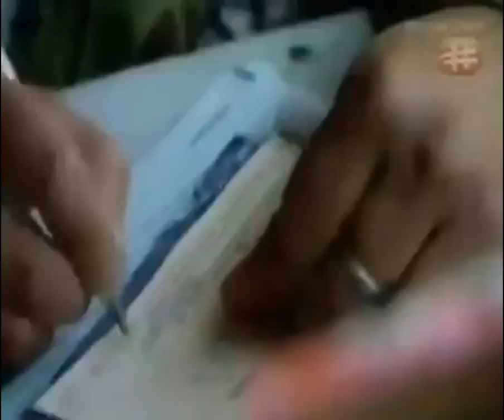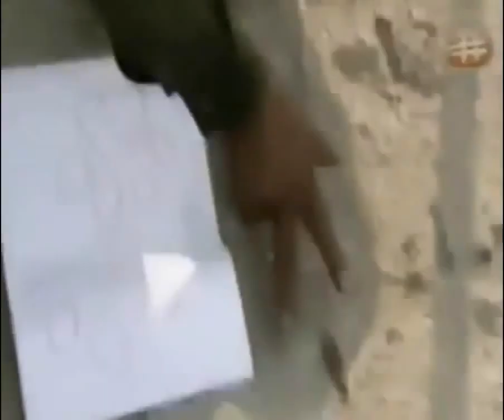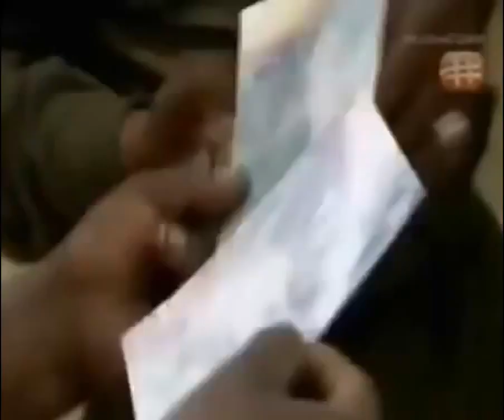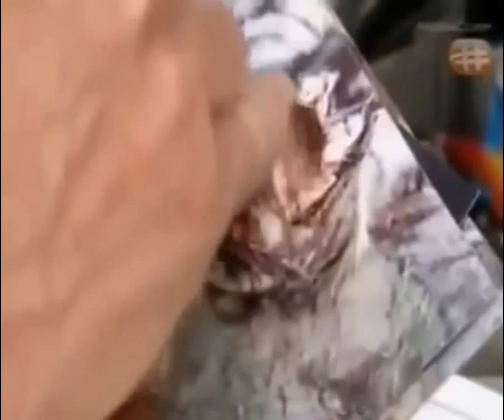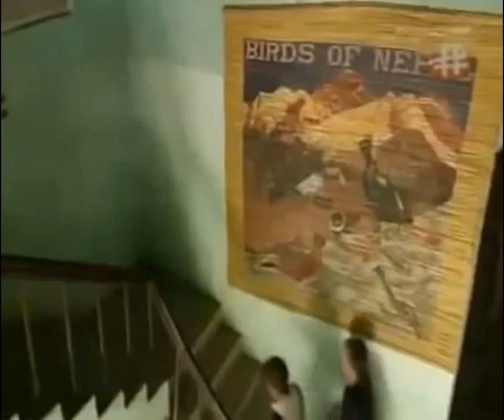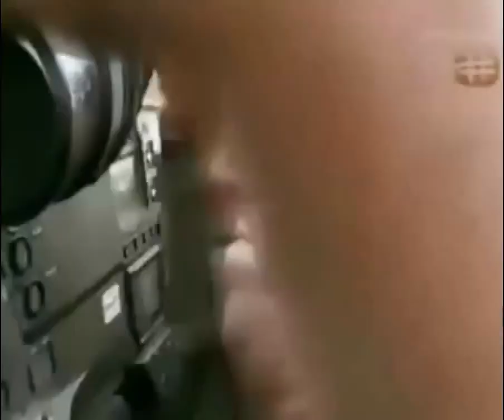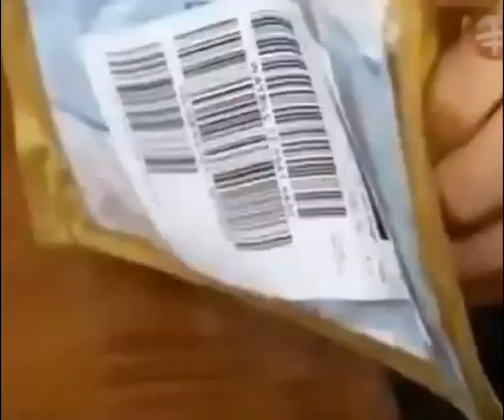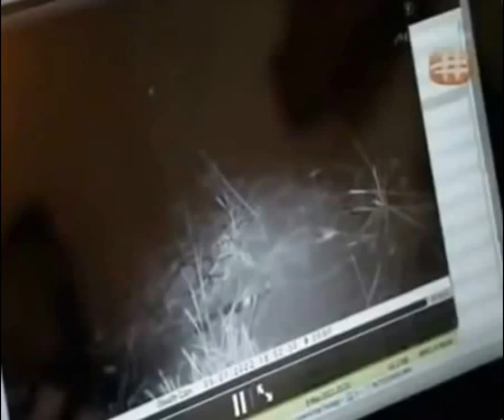Man Eating Tiger of Nepal Nature Documentary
Hello & Peace. A very warm welcome to this channel. Please feel free to say what you would like to see in this channel in the comments section.
Please say your opinion in the comments section below.

PLEASE NOTE: Any of the views expressed by the author do not necessarily represent the views of this channel, or any other projects it may have or intend to do. Views expressed at this Channel or in any of its videos, blog posts, comments, emails, "likes", or web content do not necessarily reflect the views and beliefs held by this Channel or any of its stakeholders including its staff, participants, volunteers, subscribers, commenters, or affiliated organizations.

Please advice and suggest on how to improve this channel.
ALL THE BEST WISHES AND WARMEST REGARDS.
Cheers. Peace.